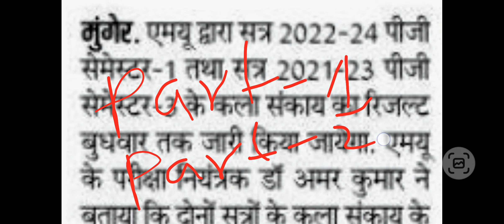Munger University Part 1 Arts Result (2022-25) & Part 2 Arts Result (2021-24) कब जारी होगा जानें ?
निलेश कुमार
निलेश कुमार मुंगेर यूनिवर्सिटी
munger university
munger university part 2 exam 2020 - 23
munger university result 2022